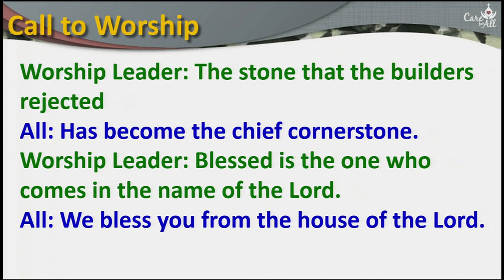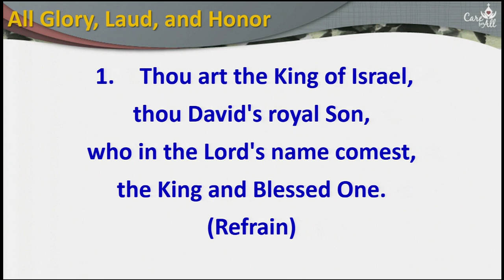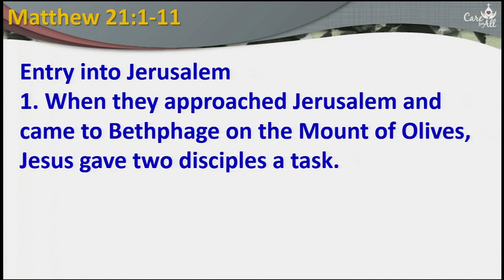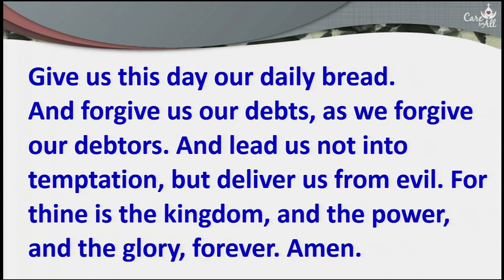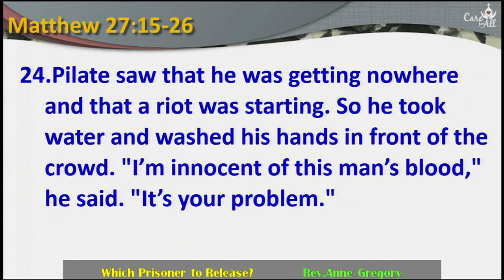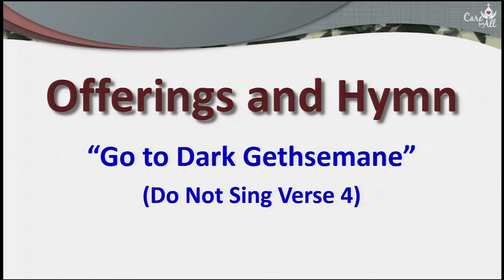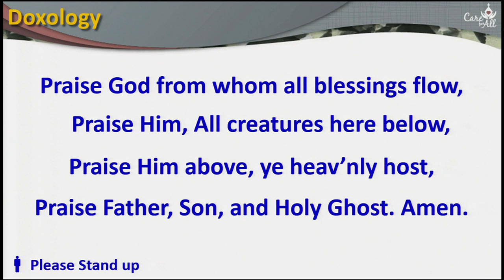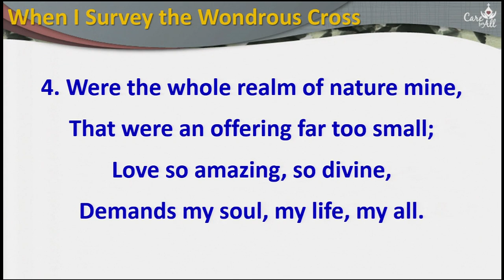English Service 2017-04-09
"Which Prisoner to Release?"
Matthew 27:15-26
Rev.Anne Gregory
Wattana Church